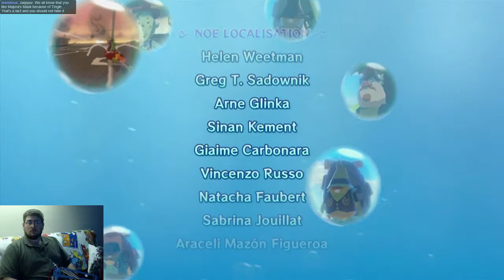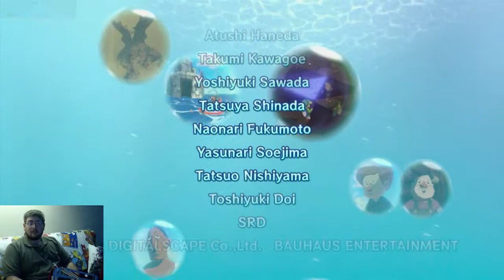The Legend of Zelda: Wind Waker HD (Part 6) - 3 / 3